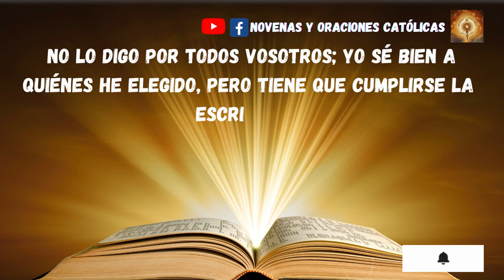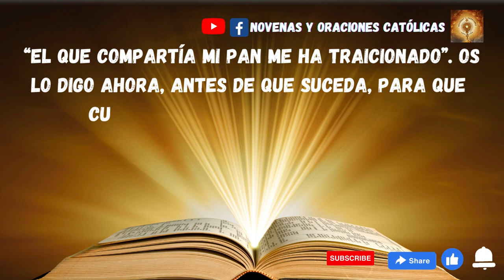Lectura del Santo Evangelio de hoy 4 Mayo 2023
Cuando Jesús terminó de lavar los pies a sus discípulos les dijo:
«En verdad, en verdad os digo: el criado no es más que su amo, ni el enviado es más que el que lo envía. Puesto que sabéis esto, dichosos vosotros si lo ponéis en práctica. No lo digo por todos vosotros; yo sé bien a quiénes he elegido, pero tiene que cumplirse la Escritura: “El que compartía mi pan me ha traicionado”. Os lo digo ahora, antes de que suceda, para que cuando suceda creáis que yo soy.
En verdad, en verdad os digo: el que recibe a quien yo envíe me recibe a mí; y el que me recibe a mí recibe al que me ha enviado».